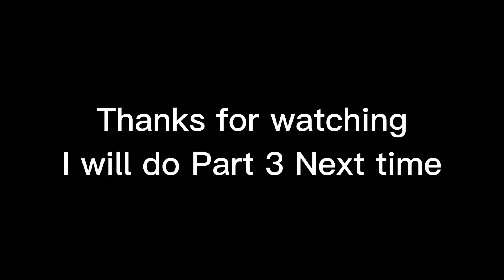Part 2 of opening onward legendary chest